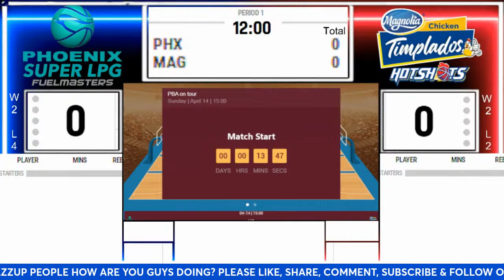Live: Phoenix Fuel Masters Vs Magnolia Chicken Timplados Hotshots | Play by Play | Live Scoreboard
PBA Live | Phoenix Fuel Masters @ Magnolia Chicken Timplados Hotshots | 2024 PBA Philippine Cup | Live Vlog | Live Scoreboard | Play by Play | Tambayan & Shoutouts

1st Game: Phoenix Fuel Masters Vs Magnolia Chicken Timplados Hotshots
2nd Game: North Port Batang Pier Vs Barangay Ginebra San Miguel

Venue: Ynares Center-Antipolo
Venue: Ynares Arena - Pasig City
Venue: Smart Araneta Coliseum - Araneta City
Venue: Philsports Arena
Venue: San Jose, Batangas
Venue: Ninoy Aquino Stadium

Sino kaya ang mananalo?
Kampihan na!
Saan ka kakampi?

Credits to: PBA

pba  2023 | live scoreboard
pba  2023 | basketball

pba  2023 | Today | April 14, 2024

2024 | philippine cup 2024,
pba schedule 2024,
pba season 48 philippine cup,
pba 2024,
pba philippine cup 2024 schedule,
pba schedule philippine cup 2024,
pba philippine cup,
pba season 48 philippine cup game schedule,
pba philippine cup 2024 standings schedule,
magnolia hotshots philippine cup lineup 2024,
san miguel official lineup 2024 philippine cup,
barangay ginebra schedule philippine cup 2024,

rain or shine elasto painters,
blackwater bossing vs. meralco bolts,
blackwater bossing,
meralco bolts,

magnolia chickentimplados hotshots,phoenix super lpg,
converge fiberxers vs. phoenix super lpg,
converge fiberxers,

magnolia chicken timplados hotshots,
magnolia chickentimplados hotshots,
magnolia chicken timplados hotshots vs phoenix fuel masters live,
magnolia hotshots,
magnolia chickentimplados hotshots vs. phoenix super lpg,
phoenix super lpg vs. magnolia chickentimplados hotshots,
magnolia timplados chicken hotshots live,
magnolia hotshots vs phoenix fuel masters live,
magnolia timplados chicken hotshots play by play,
phoenix fuel masters,

phoenix fuel masters vs magnolia hotshots